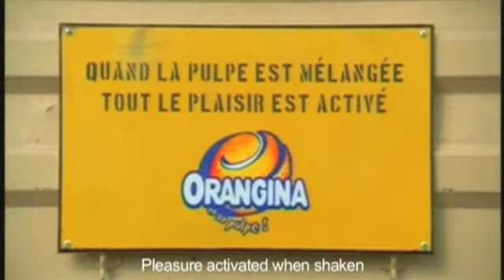ORANGINA (french campaign)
FCB / Orangina
Credit
Copywriter : E.Lavenac
Director : Doug Nichol